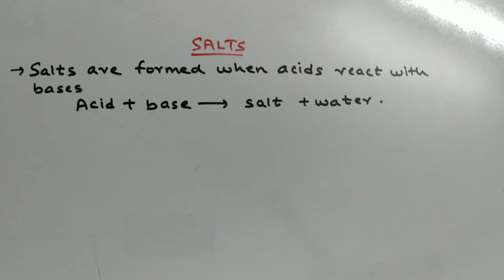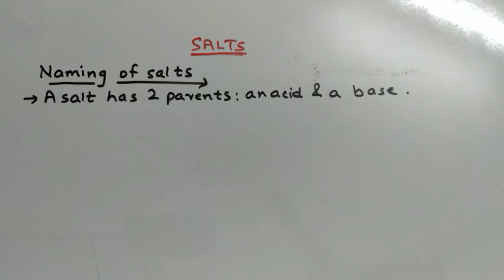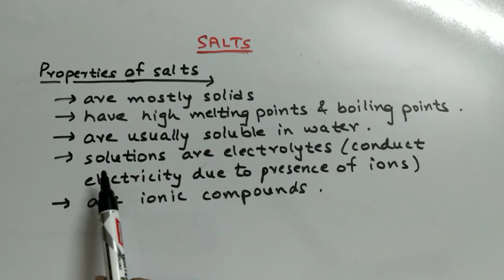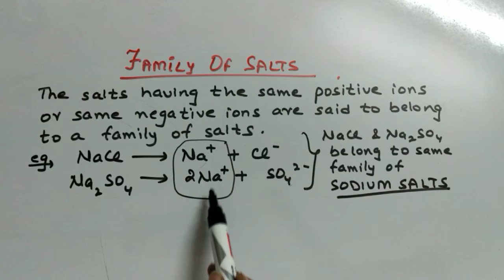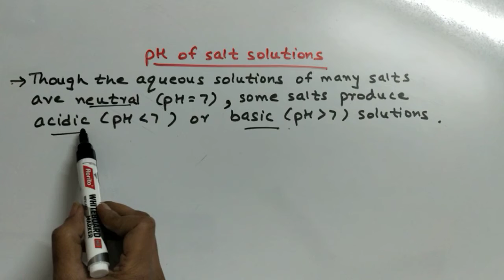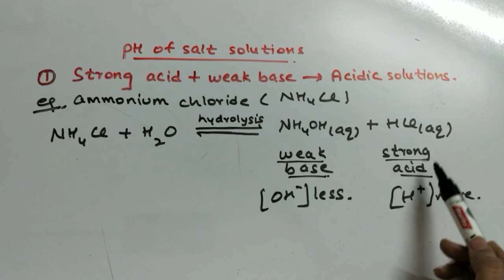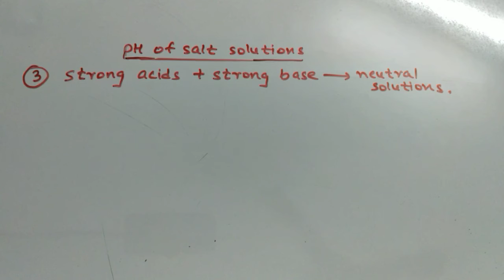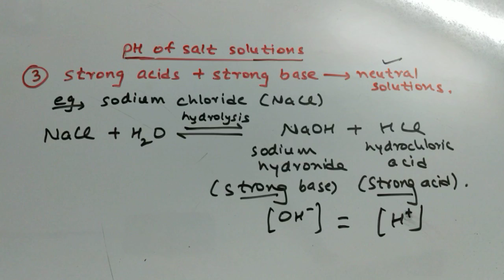SCIENCE CLASS 10 CHAP ACIDS BASES AND SALTS FAMILY OF SALTS SALTS pH OF SALTS NCERT CBSE CHEMISTRY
SCIENCE MADE EASY BY KNOWLEDGE KNACK